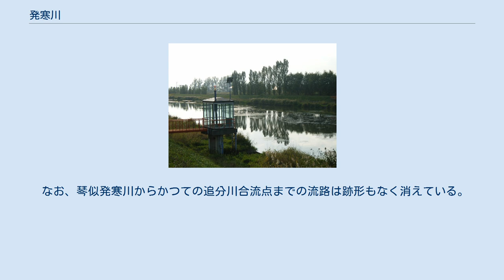発寒川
発寒川（はっさむかわ）は、北海道札幌市と石狩市の境界を流れる河川で、石狩川水系伏籠川支流の一級河川である。
川の名はアイヌ語に由来するが、「ハッシャム・ペツ」（サクラドリの川）、「ハッ・シャム」（ヤマブドウの傍ら）、「ハシ・シャム」（潅木の傍ら）など、さまざまな説がある。
 北海道札幌市北区と石狩市との境界（樽川3線との交点）付近を起点とする。
この地点では水量の少ない小さな川である。
右岸が札幌市、左岸が石狩市の境界となる。
石狩平野内の微地形である紅葉山砂丘の縁を並行して東に流れ、直線的流路を保ったまま、伏籠川に合流する。
川沿いは、農地と住宅地が入り混じる札幌の郊外地である。
 発寒川の起点から西側の新川までの区間は発寒古川であり、二級河川新川水系に属している。
 発寒川の畔では、縄文時代の漁業遺構「紅葉山49号遺跡」が発掘された。
発寒川に杭を打って大掛かりな罠(簗)を仕掛け、鮭を捕獲していたと考えられている。
その後も長く発寒川は鮭の好漁場だったと考えられる。
 もともと発寒川と琴似発寒川は連続した川で、その全体を発寒川と呼んでいた。
かつての発寒川は、現在の琴似発寒川の流路を流れた後そのまま北に向かい、途中で西から追分川（現在の中の川下流部）を合わせて伏籠川に注いでいた。
現在でも琴似発寒川は通称として発寒川と呼ばれることがある。
しかし明治時代、札幌西北部の水運と低湿地開発を見込んで新川が掘削され、それまでの「発寒川」はふたつに分断された。
以降、上流部は新川支流（二級河川新川水系）の琴似発寒川となり、下流部はやはり新川掘削で分断された追分川の下流部と併せて発寒川と呼ばれるようになった。
 なお、琴似発寒川からかつての追分川合流点までの流路は跡形もなく消えている。